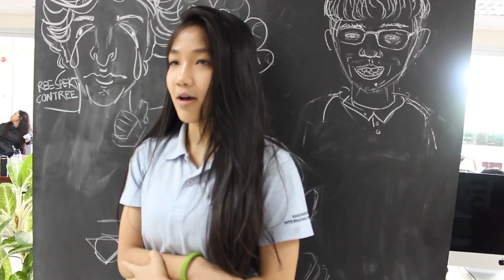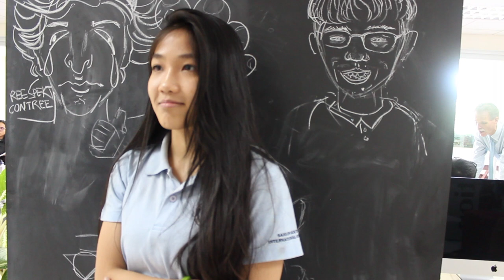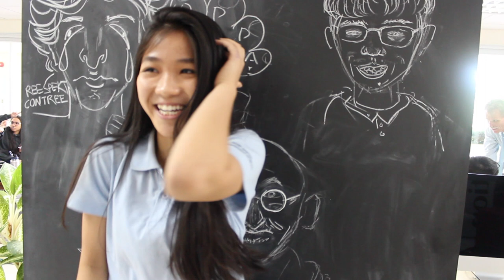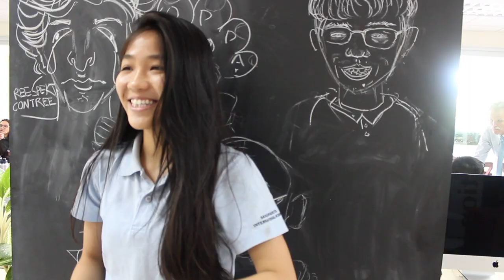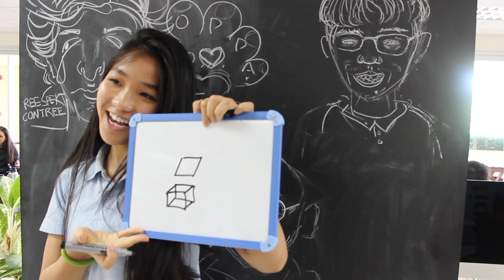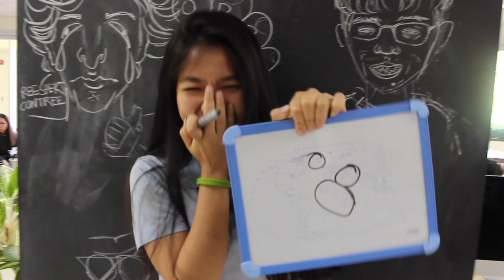DBC Presents: Senior Year — Are You Smarter Than a 2nd Grader?